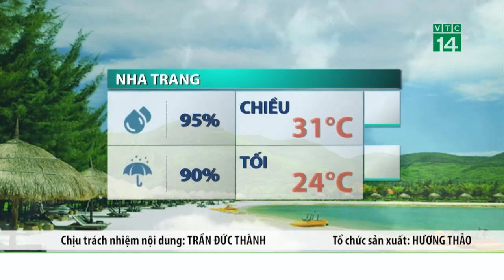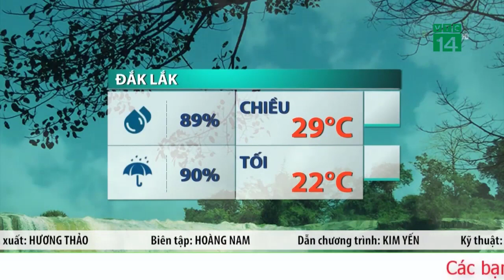Dự báo thời tiết mới nhất chiều 10/10. Thời tiết đêm nay: Miền Bắc không khí lạnh tràn về gây mưa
Theo Trung tâm dự báo khí tượng thủy văn quốc gia, hôm nay (10/10), không khí lạnh đã tràn khắp đồng bằng Bắc Bộ và tiếp tục ảnh hưởng đến khu vực Bắc Trung Bộ, một số nơi ở Trung Trung Bộ. Gió trong đất liền hướng Đông Bắc mạnh dần lên cấp 3, vùng ven biển cấp 4-5.

Bắc Bộ và Bắc Trung Bộ trời trở lạnh, vùng núi Bắc Bộ trời trở rét. Trong đợt không khí lạnh này nhiệt độ thấp nhất về đêm và sáng ở vùng núi Bắc Bộ phổ biến từ 16-18 độ; khu vực trung du, vùng đồng bằng Bắc Bộ và Bắc Trung Bộ từ 18-21 độ.
Miền Bắc sau khi nằm sâu trong khối không khí lạnh, trời sẽ dứt mưa và khô ráo trở lại. Mưa lớn sẽ trải dài từ Thanh Hóa, Nghệ An. Đến trưa và chiều, lúc vùng này giảm mưa thì ở Đà Nẵng, Quảng Nam, Quảng Ngãi sẽ có mưa vừa, mưa to, với tổng lượng mưa 50-100mm, có nơi trên 150mm.

Cảnh báo từ nay đến hết ngày 11/10, hầu khắp từ Thanh Hóa trở vào đến Quảng Ngãi đều là những vùng có khả năng mưa to, với tổng lượng mưa từ 100-200mm, có nơi trên 250mm; nguy cơ xảy ra lũ quét và sạt lở đất ở khu vực vùng núi phía Tây của miền Trung gia tăng trở lại.

Khu vực Nam Trung Bộ, Tây Nguyên và Nam Bộ cũng có mưa rào và giông, cục bộ có nơi mưa to với lượng mưa 20-40mm, có nơi trên 70mm.